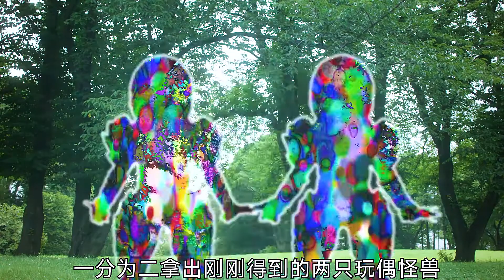太震撼了！维克特利又又又觉醒新大招了！来看看到底有多强？